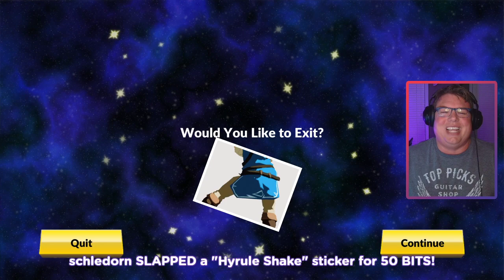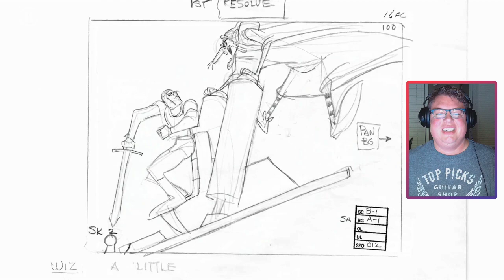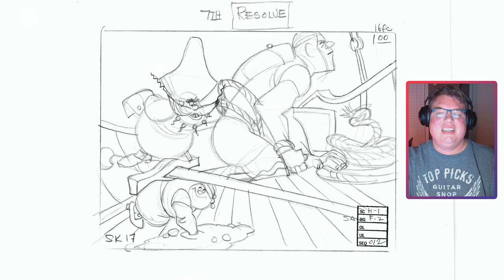Dragon's Lair Trilogy Longplay — with Bonus Features!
I'm playing the entire Dragon's Lair Trilogy, no quarters required! That's Dragon's Lair, Dragon's Lair II: Time Warp, and Space Ace — complete with bonus interview footage featuring animation legend Don Bluth!

These videos were originally streamed live on Twitch Follow me there to keep up with all my latest streams.